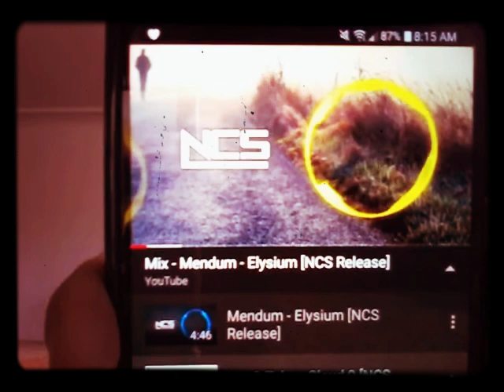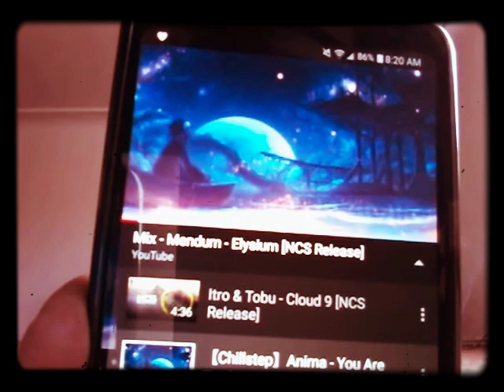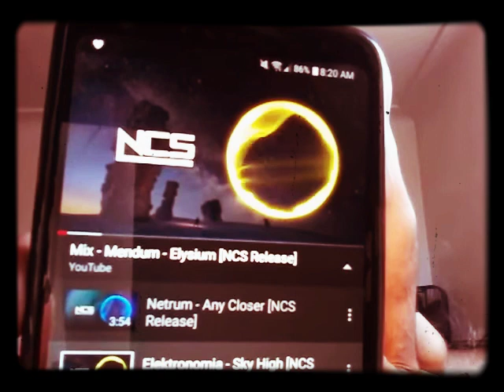A.M. Cannayoga Stretching and breathing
Good morning stonerfam just a little cannayoga and breathing to jumpstart the endocanaboid system 😎😎

croptober is fast approaching so I'm getting in as much relaxing as I can while I can 🤣🤣